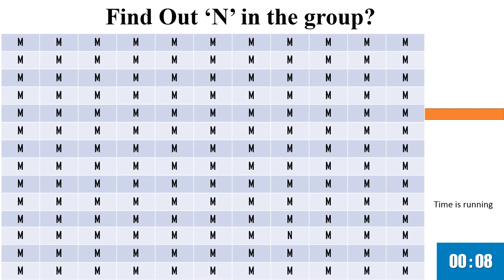Fun Activity 3 | kids puzzle | find the odd one out | test your IQ | spot the difference